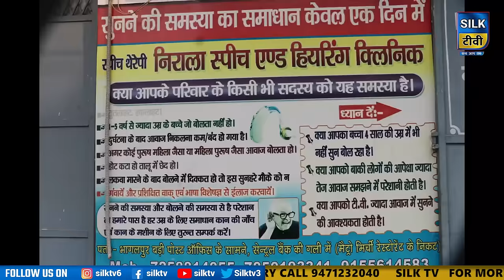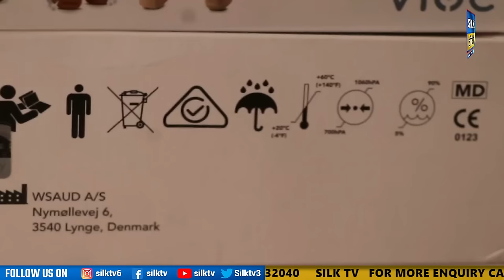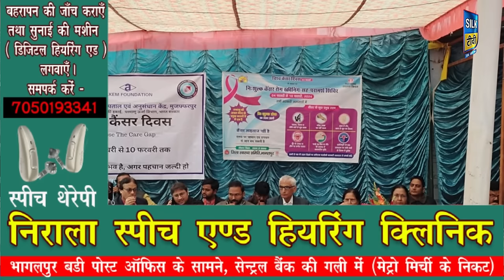SILK TV- जिले की खबरें एक साथ || 05 FEBRUARY 2024